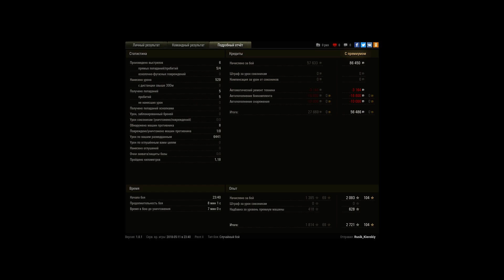кромвель б 6441 засвета малиновка. мастер